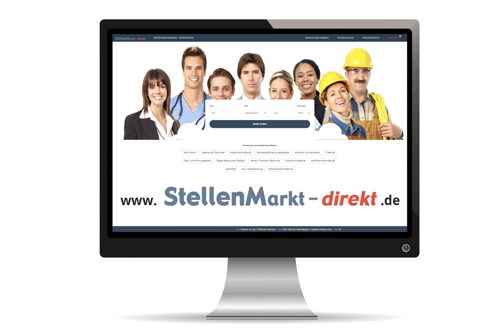Eisverkäufer (m/w/d) in Ostseebad Binz, gesucht:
Strandcafé Binz
Wir suchen ab sofort und für die kommende Saison zur Verstärkung unseres Teams motivierte sowie engagierte

- Köche (m/w/d)
- Küchenhilfe (m/w/d)
- Servicepersonal (m/w/d)
- Eisverkäufer (m/w/d)
- Aushilfen (m/w/d)
- Reinigungspersonal (m/w/d)

Wir bieten Ihnen ein gutes Arbeitsumfeld sowie eine Spitzenbezahlung!

Bitte senden Sie uns Ihre aussagekräftigen Bewerbungsunterlagen an:
Strandcafé Binz
Strandpromenade 29
18609 Ostseebad Binz

Hilfskraft Cafe Gastronomie Hotel Küchenhelfer

Bild: Pixabay